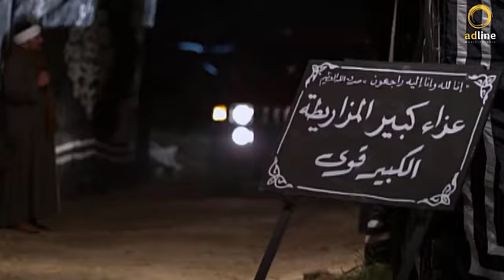10 دقائق من الضحك الهستيري مع الكبير اوي | قلبك هيقف من الضحك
10 دقائق من الضحك الهستيري مع الكبير اوي | قلبك هيقف من الضحك
ـــــــــــــــــــــــــــــــــــــــــــــــــــــــــــــــــــــــــــــــــــــــــــــــــــــــــــــــــــــــــــــــــــــــــــــــ
ـــــــــــــــــــــــــــــــــــــــــــــــــــــــــــــــــــــــــــــــــــــــــــــــــــــــــــــــــــــــــــــــــــــــــــــــ
ـــــــــــــــــــــــــــــــــــــــــــــــــــــــــــــــــــــــــــــــــــــــــــــــــــــــــــــــــــــــــــــــــــــــــــــــ
بطولة كلاً من  :
 ــــــــــــــــــــــــــــــــــــــــــــــــــــــــــــــــــــــــ